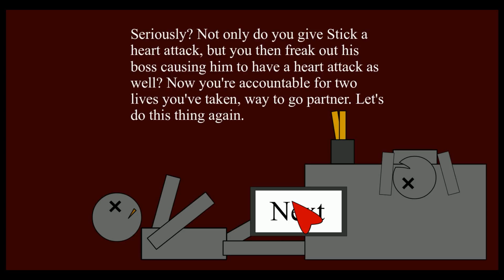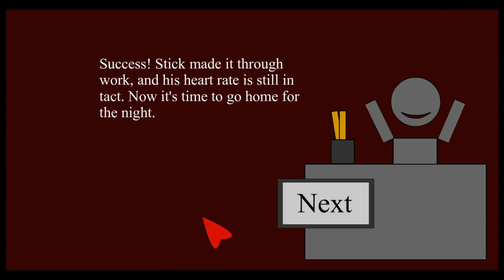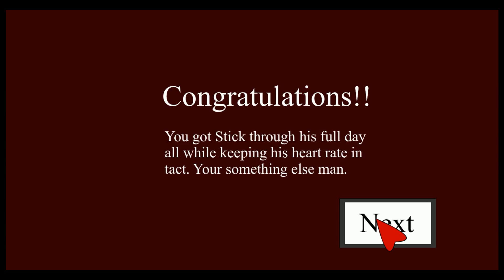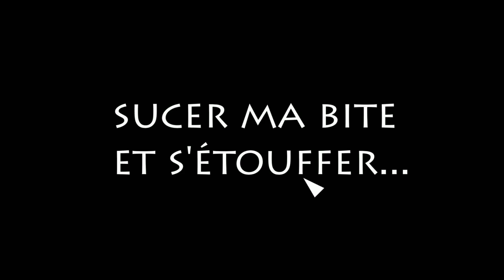Go Go Pony Rangers! | Dev Guy | Let's Play | Part 2